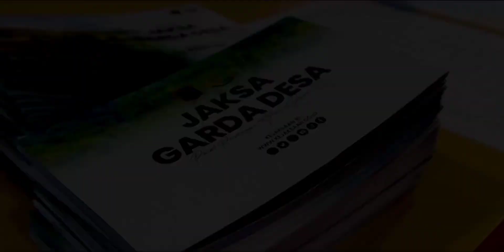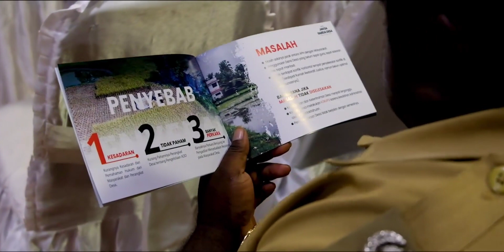Kajati Papua Barat bersama Tim Puspenkum Kejagung laksanakan Penyuluhan Hukum Jaksa Garda Desa.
Pada hari Selasa tanggal 17 Oktober 2023 pukul 10.00 WIT s.d selesai bertempat di Aula Mansinam Beach telah dilaksanakan kegiatan Penyuluhan Hukum Sosialisasi Jaksa Garda Desa oleh Tim dari Pusat Penerangan Hukum Kejaksaan Agung Republik Indonesia dengan Materi "Pengelolaan Keuangan Desa" dibawakan langsung oleh Kepala Bidang Penerangan dan Penyuluhan Hukum Dr. Martha Parulina Berliana, S.H.,M.H. Kegiatan tersebut dihadiri oleh Kepala Kejaksaan Tinggi Papua Barat Dr. Harli Siregar, S.H., M.Hum. dan Bupati Manokwari Hermus Indou, S.I.P., M.H. dengan jumlah peserta 110 orang.

Sosialisasi Jaksa Garda Desa dilaksanakan sebagai bentuk kepedulian dan partisipasi aktif Kejaksaan Agung Republik Indonesia sebagai aparat penegak hukum kepada para kepala Kampung/Desa di Manokwari agar paham tentang penggunaan keuangan dana desa yang benar seusai dengan peraturan perundang undangan dan tidak terjerumus dalam masalah tindak pidana korupsi.

Diharapkan agar para Kepala Kampung/Desa tidak ragu untuk berkonsultasi dengan pihak Kejaksaan sehingga dapat bertindak untuk membangun desanya dengan menggunakan anggaran dana desa yang efektif, efisien dan bermanfaat untuk Masyarakat desa.

Mengelola Keuangan Desa tepat sasaran sehingga anggaran Dana Desa berguna untuk Pembangunan yang merata dan mensejahterakan warga desa serta meminimalisir angka kemiskinan didesa. Kegiatan Jaksa Garda Desa merupakan perintah Jaksa Agung RI dengan diterbitkannya INSJA No.5 Tahun 2023 tentang Membangun Kesadaran Hukum dari Desa melalui Program Jaga Desa.